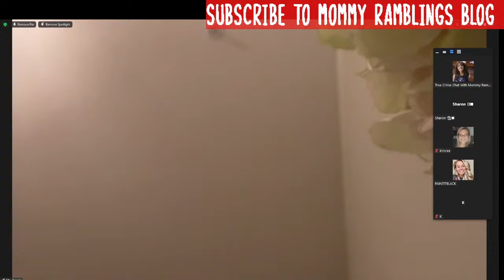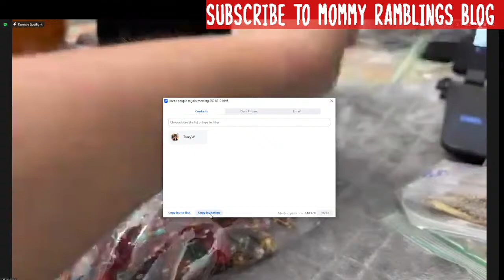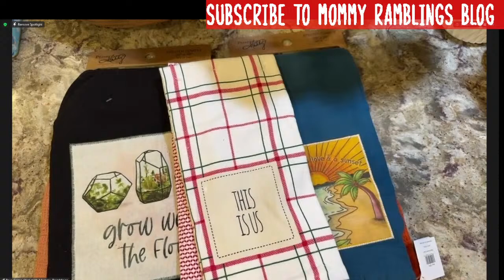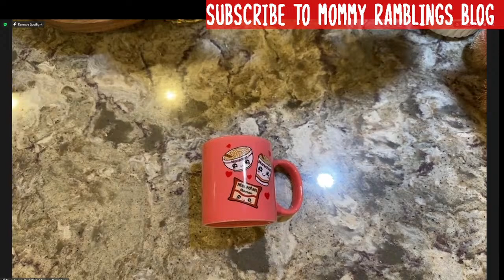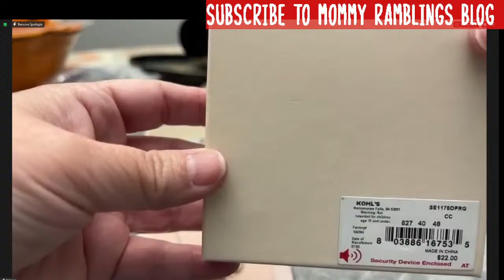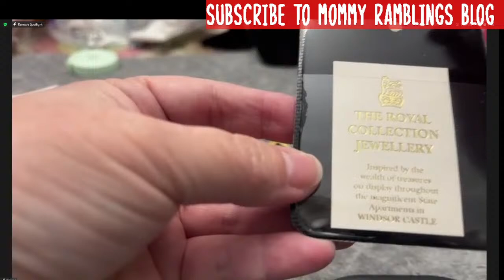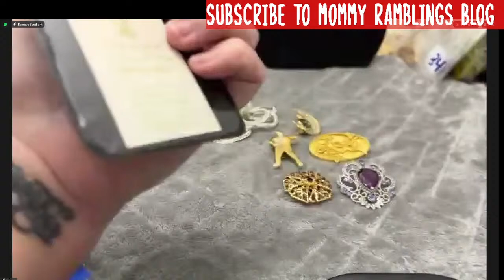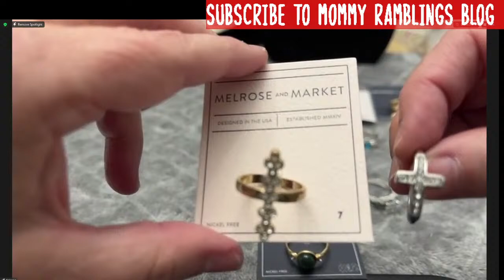LIVE Community Sale - Vintage - New- Jewelry - Collectibles- Purses -Designer- Crafts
Please join us for a fun-filled, treasure trove of goodies you will want to take home. Thanks to all our sellers and are bidders. Thanks to all the moderators who make these sales such a success. We could not do it without you.